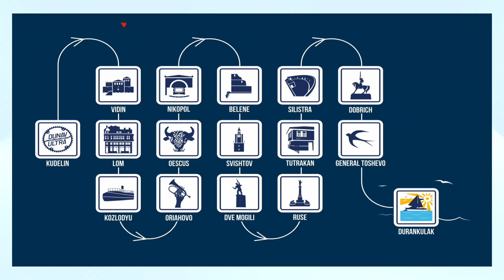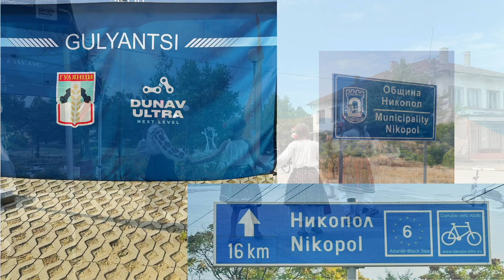Dunav Ultra Event 2024 Movie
Seven-day cycling event that follows the Danube River across Bulgaria to  The Black Sea.   Well-organized yearly event.  Dunav Ultra Event